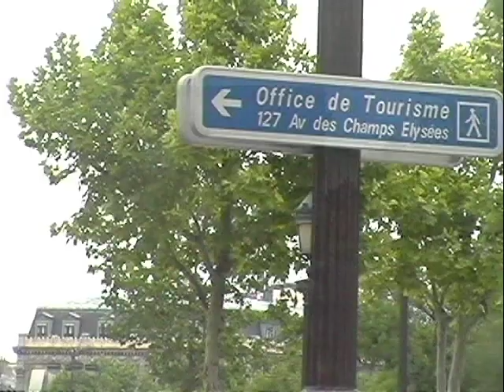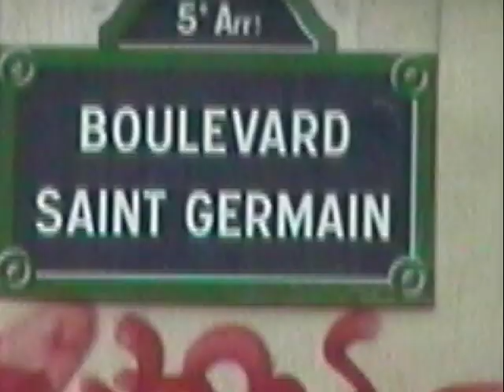Another day in Paris.mov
France World Cup 98 - Spending time out in Paris with friends.